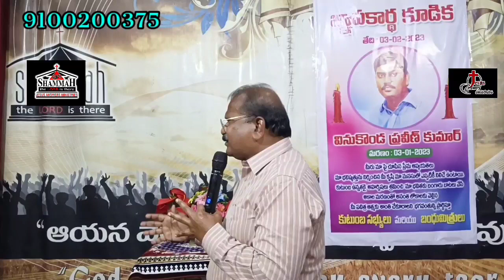Dr.B.Stephen Charles-మరణము ను నీవు ఎలా చూస్తున్నావు? అది ఒక అద్భతకరమైన... అనుభవం అని నీకు తెలుసా ?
Message by Dr. Bandaru Stephen Charles

(M - 89)
*మరణము* ను నీవు ఎలా చూస్తున్నావు? అది ఒక... అద్భతకరమైన / సంతోషకరమైన/ ఆశీర్వాదకరమైన *అనుభవం* అని నీకు తెలుసా ?

Jehovah Shammah Church - Jesus Answers Ministries - Kurnool

To support Ministry through
Google Pay or
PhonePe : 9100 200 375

Dr. Bandaru Stephen Charles
Senior Pastor
Jehovah Shammah Church,
(Jesus Answers Ministries)
Rockwood School Hall,